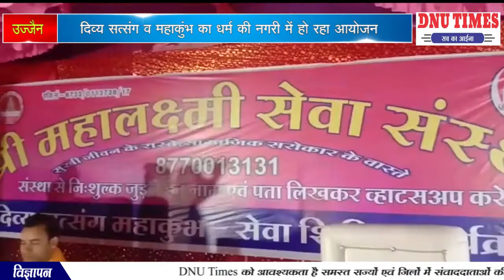उज्जैन दिव्य सत्संग व महाकुंभ का धर्म की नगरी में हो रहा आयोजन